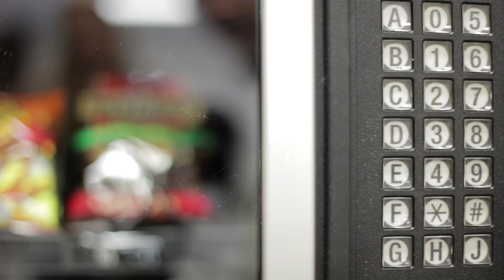otiMetry – Modular and cost-effective telemetry solution for smart vending and cashless payments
Wim van Leeuwen from Valinso Payment Solutions talks about the successful partnership with OTI and the growing telemetry solutions market in Holand and Europe

otiMetry incorporates telemetry, sales, operations, and marketing into an affordable all-inclusive solution that makes any vending business a smart and interactive one with real-time online management capabilities and alerts.

Modular and cost-effective telemetry solution for smart vending and cashless payments